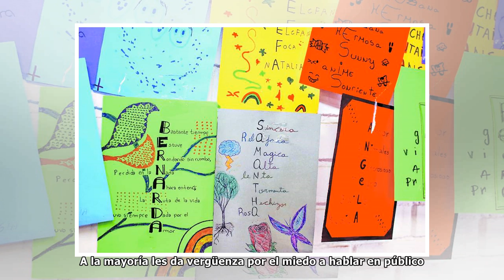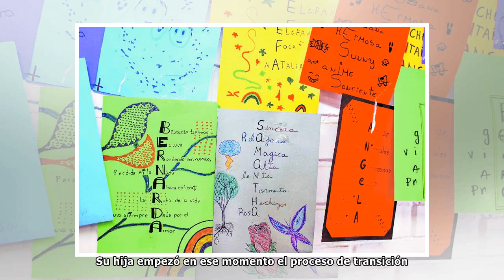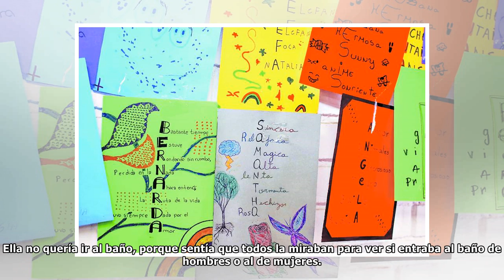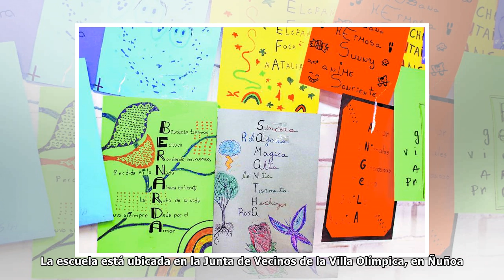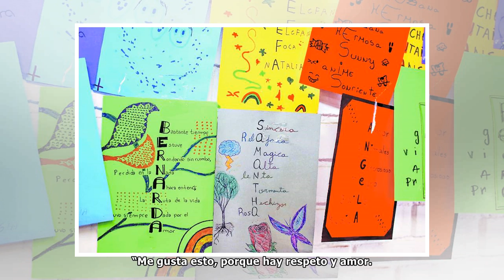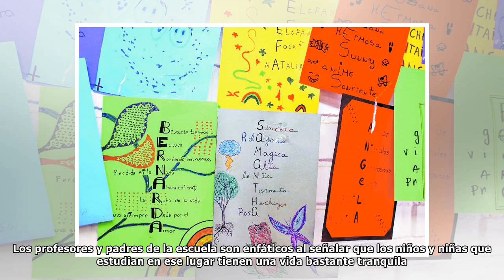A dónde van los niños y niñas trans: así es el día a día en el primer colegio pensado especialmen...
A dónde van los niños y niñas trans: así es el día a día en el primer colegio pensado especialmente para acogerlos
Las salas de la Escuela Amaranta Gómez están construidas únicamente de ladrillos y cemento, lo que amplifica la sensación del frío invernal en Santiago. Sobre todo en las mañanas. Los estudiantes se a...